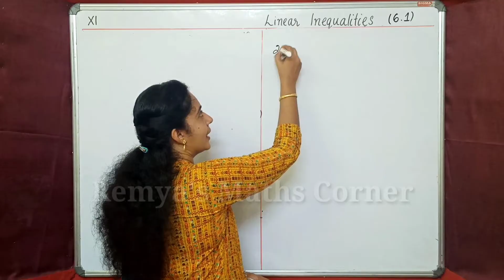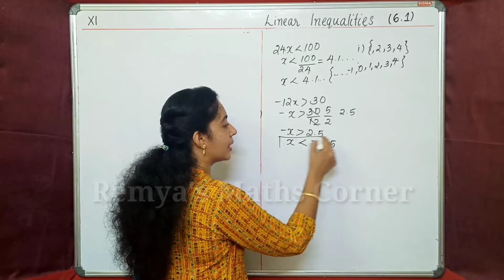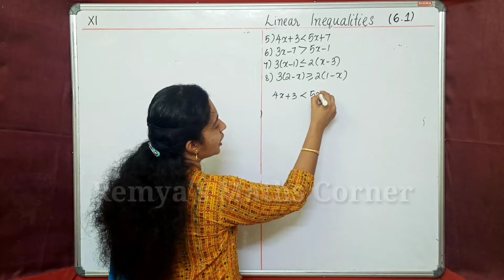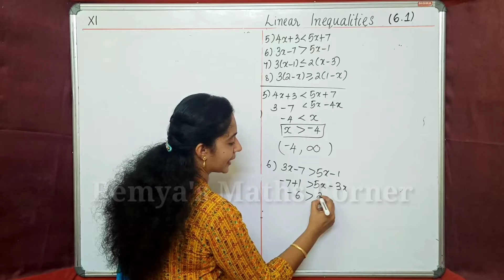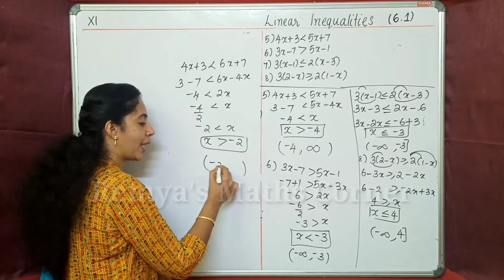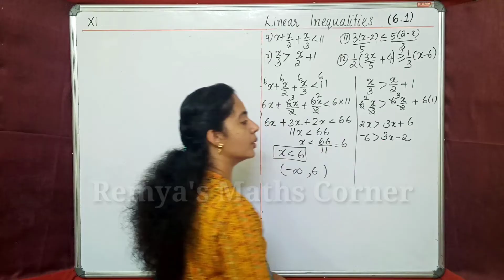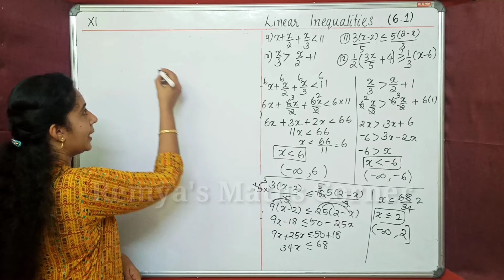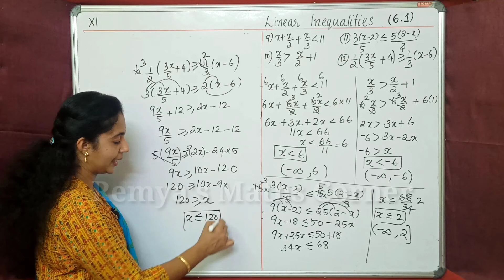Exercise 6.1 Linear inequalities Part 3 Plus One Maths Chapter 6 Malayalam/English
Plus One Maths Chapter 6 Malayalam
REMYA'S MATHS CORNER

exercise 6.1
Linear inequalities Part 3 Plus One Maths Chapter 6 Malayalam/English
query solved
linear inequalities